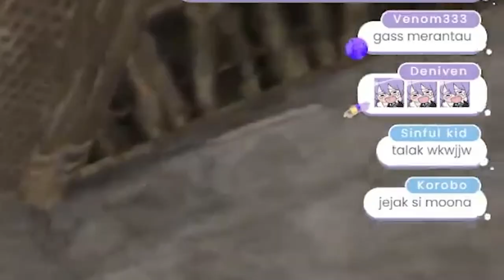Moona NTR'd Ela with Sora-senpai right in front of her eyes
this is so sad alexa play 悲しき過去 @ フリーBGM DOVA-SYNDROME OFFICIAL YouTube CHANNEL